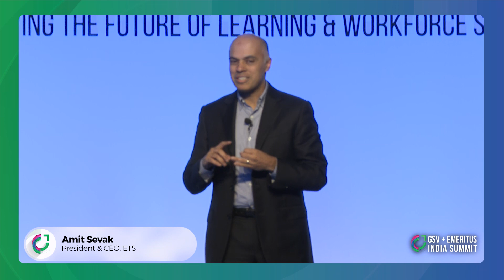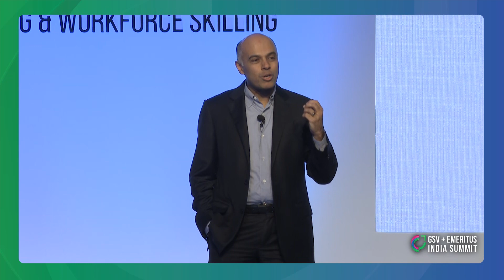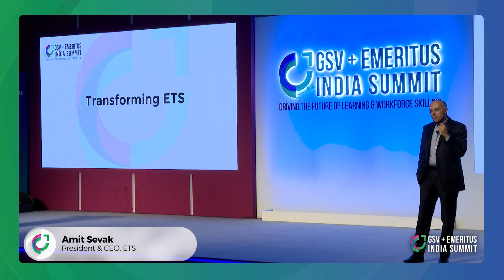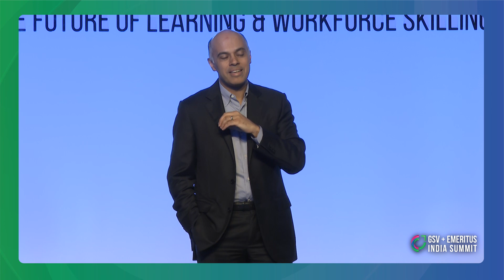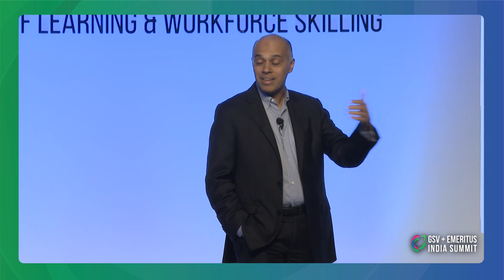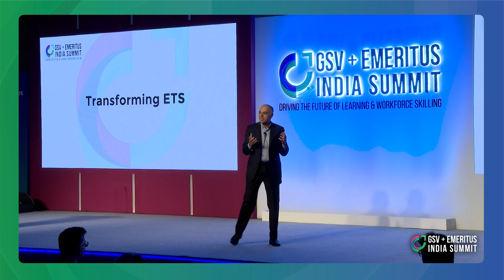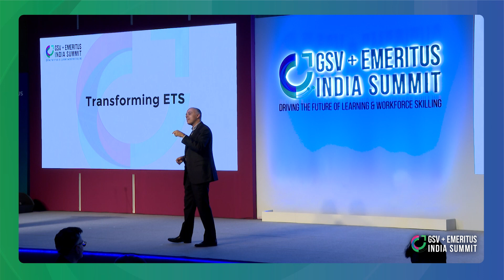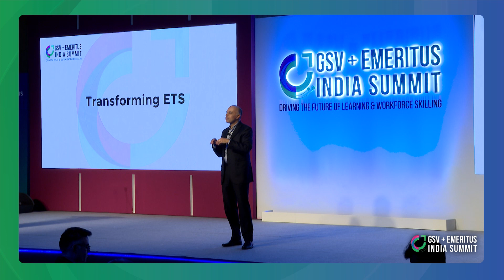Day 2 | Transforming ETS | GSV+Emeritus India Summit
Amit Sevak (President & CEO, ETS) at the GSV+Emeritus India Summit.

We face a revolution in educational assessment, a massive opportunity to deploy artificial intelligence responsibly, and an urgent need to reinvent measurement. In this talk, Amit Sevak shares insight from his first year as ETS CEO and his vision for how ETS will expand its impact by harnessing insights to improve learning for individuals around the world.

About the GSV+Emeritus India Summit
All Eyes on India: Driving the Future of Learning was co-hosted by GSV and Emeritus and convened the best and brightest, most influential global leaders in education innovation, decision-makers in the Indian Government, and media to share insights and create a narrative together for the future of Indian Edtech and its role in leveraging learning to change lives across a global landscape.

Emeritus is committed to teaching the skills of the future by making high-quality education accessible and affordable to individuals, companies, and governments around the world. It does this by collaborating with more than 50 top-tier universities across the United States, Europe, Latin America, Southeast Asia, India and China. Emeritus’ short courses, degree programs, professional certificates, and senior executive programs help individuals learn new skills and transform their lives, companies and organizations.